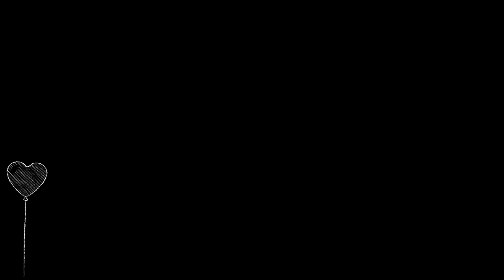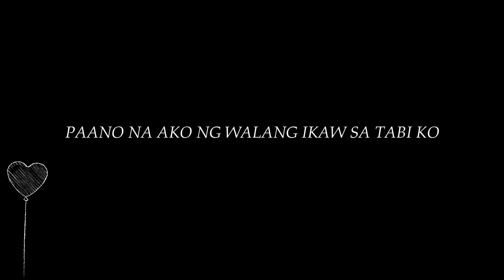ALAALA (Tagalog Spoken Poetry)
ALAALA nalang lahat ang mga bagay na napag iwanan na ng panahon. Maaaring isipin pero hindi na mababalikan at hindi na mababalik sa nakaraan.

Writer: Jellai Sarmiento
V.O: Jellary Sarmiento

안녕

AND COMMENT YOUR SUGGESTION | TOPIC

THANKS ^_^